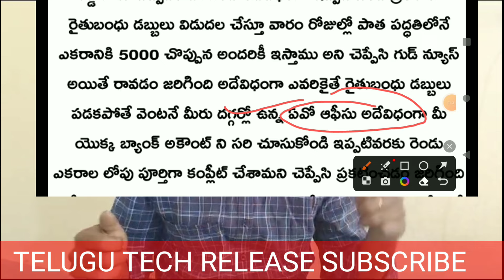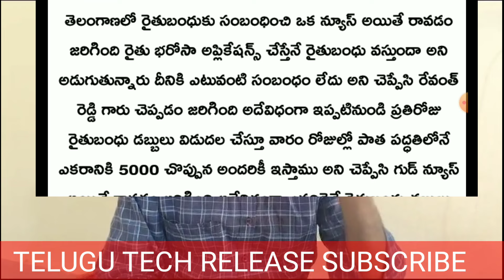రైతు బంధు కొత్త రూల్స్ జారీ రేపటి నుంచి | వీళ్లకు మాత్రమే నిధులు అకౌంట్ చూసుకోండి